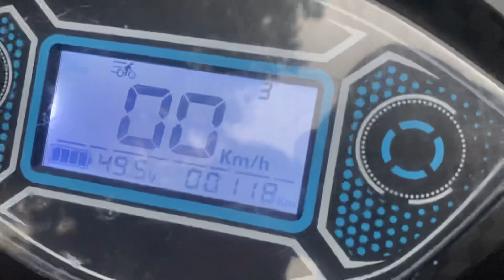Chất lượng xe GoDa rất hay hỏng vặt không lên mua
Xin lỗi anh em video thực tế mình không muốn úp đâu nhưng úp cho anh em xem đỡ bảo mình bốc phét nha
Xe rất hay lỗi đi bảo hành khá là nhiều
Lên nhà mình đã ngưng cung cấp từ rất lâu rồi
Lên anh em cân nhắc trước khi mua sản phẩm
Trong ngày mai đức sẽ chỉ cho anh em mua chiếc xe này trên mạng cực kì nhiều đại lý bán với mức giá cực kỳ 15.xxx